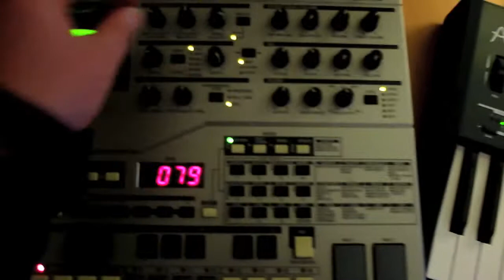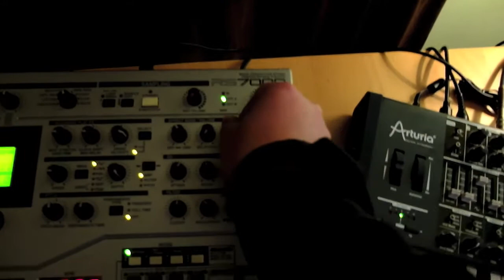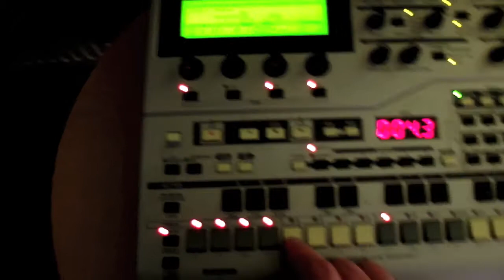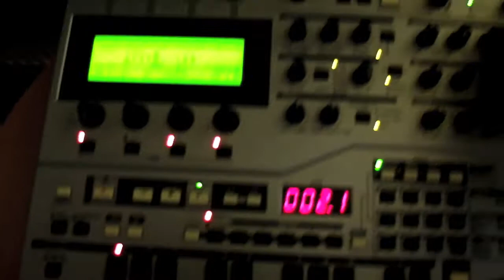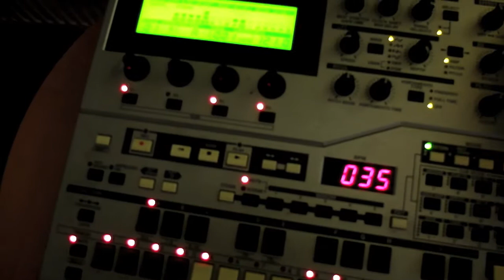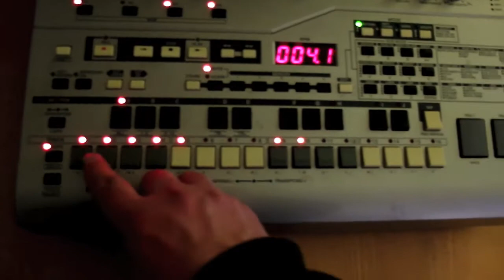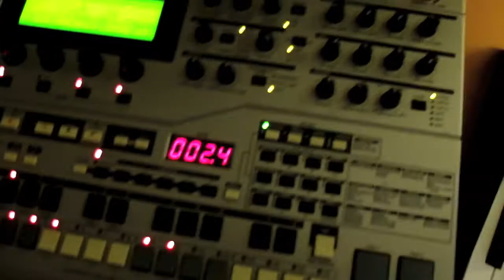two floors down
Some RS7000 drums, plus a mini brute, and a juno60 for some synth stabs..